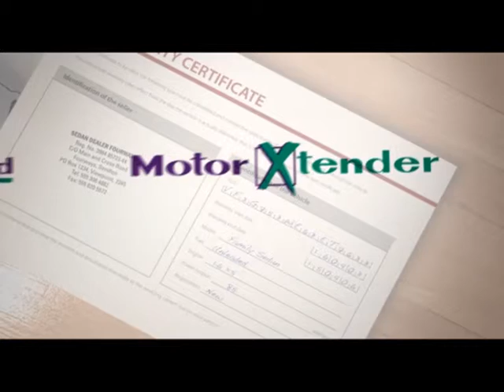Twinsads xtender2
Twinsads.com for Hoolard motoxtender